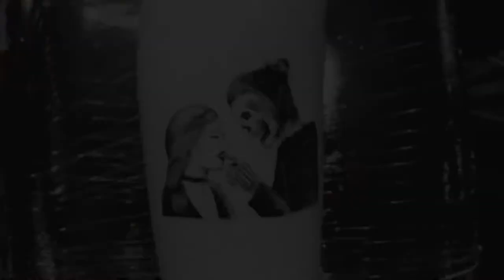BEHIND THE SCENE IN | IN THE MAKING OF FROM PAPER TO SKIN WITH HIROMU MATSUDA | MARLON AMOROTO